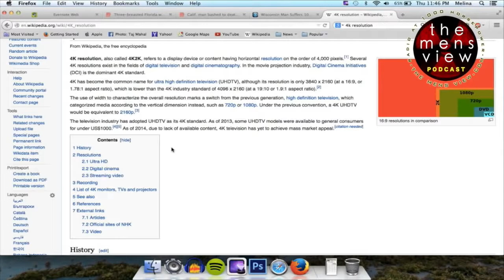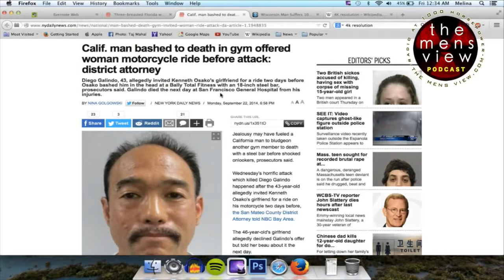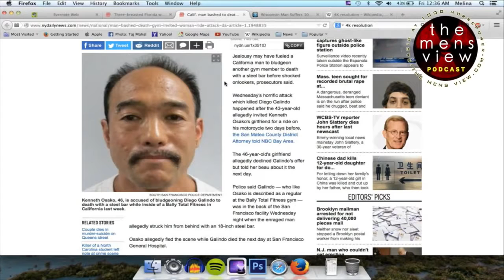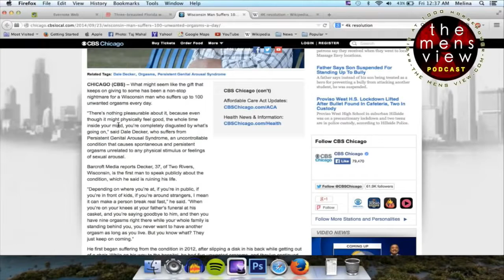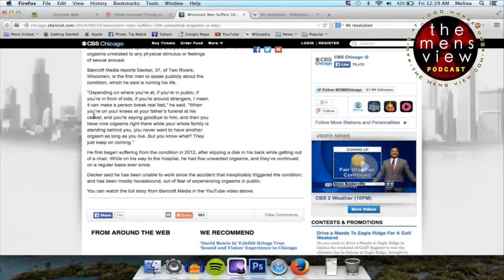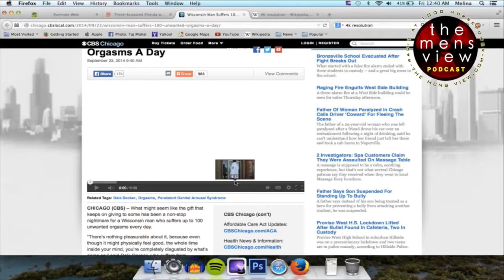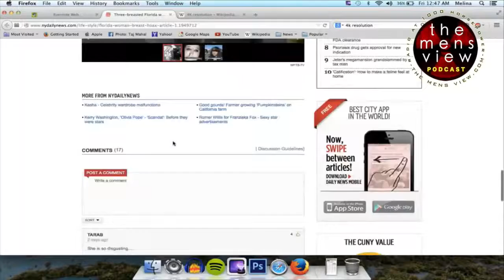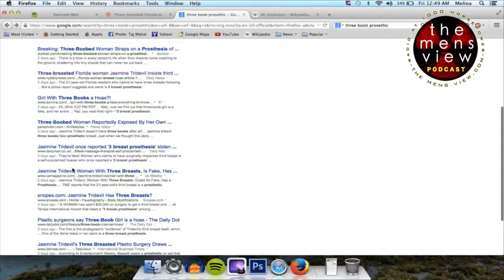ep194 - Picking up chicks on Tinder and Chat Lines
If you like our show please review us on iTunes and Stitcher to help support us and tell us you want us to keep going. If you want to be part of the show comment